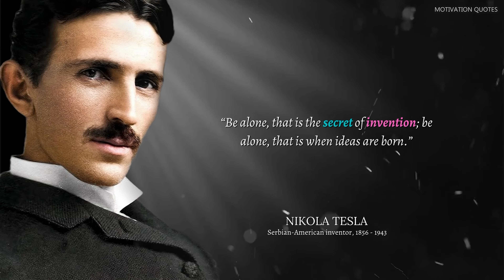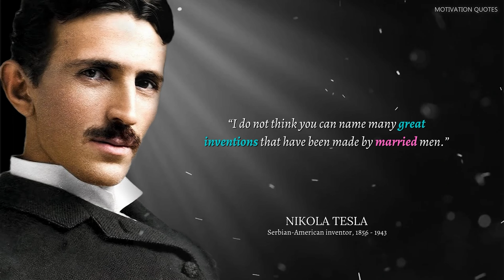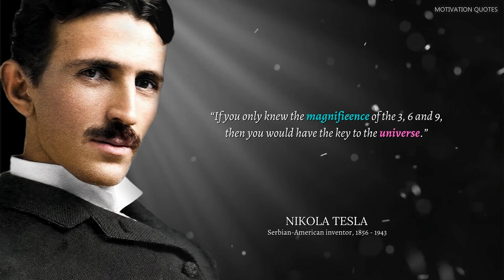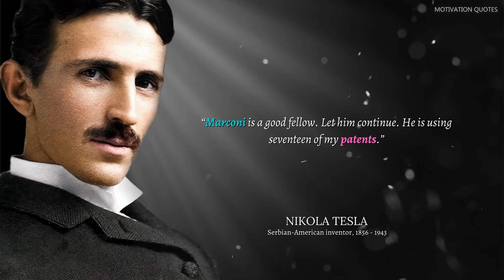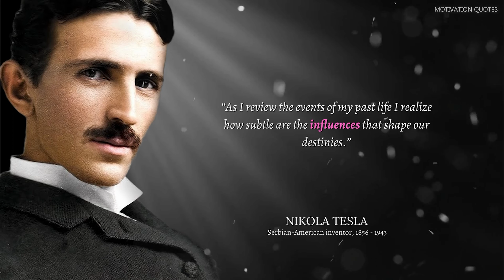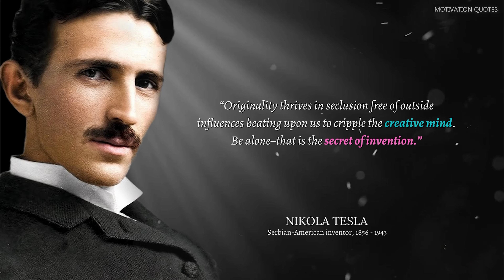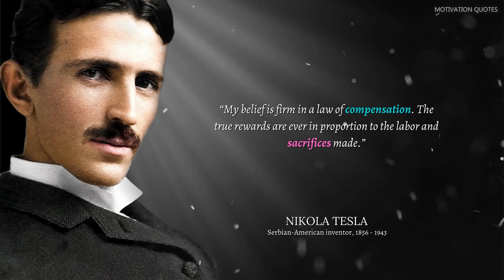Nikola Tesla inventions quotes that change our life😱😱😱😱😱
Nikola Tesla 10 July [O.S. 28 June] 1856 – 7 January 1943) was a Serbian-American inventor, electrical engineer, mechanical engineer, and futurist best known for his contributions to the design of the modern alternating current (AC) electricity supply system.

We hope you enjoyed this Wise Quotes, a lot of work has been put into it.